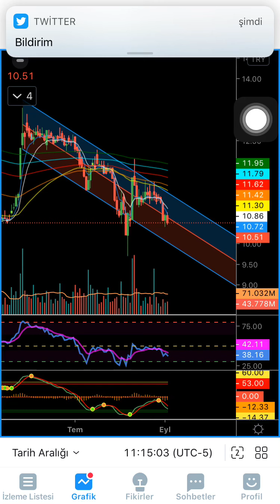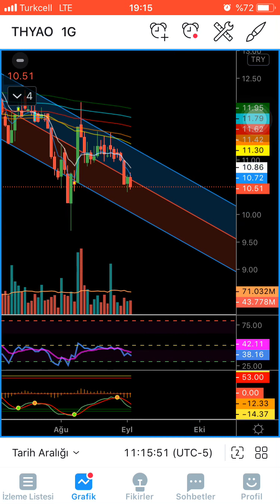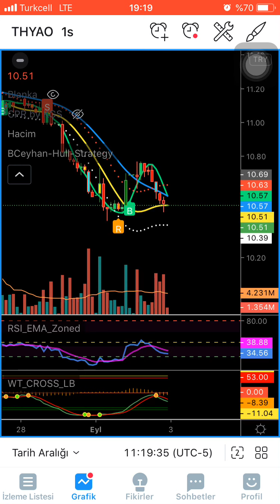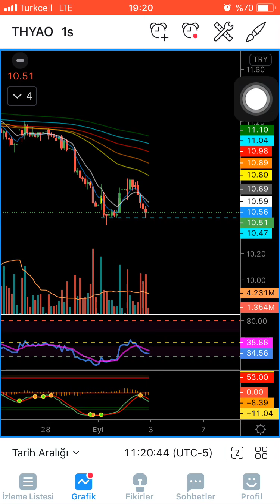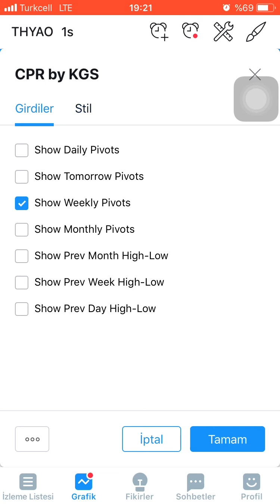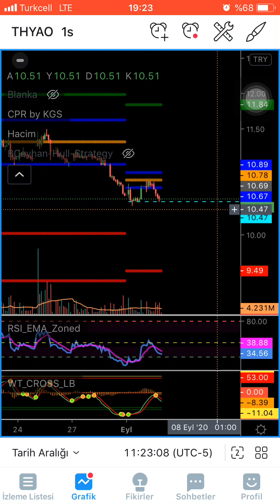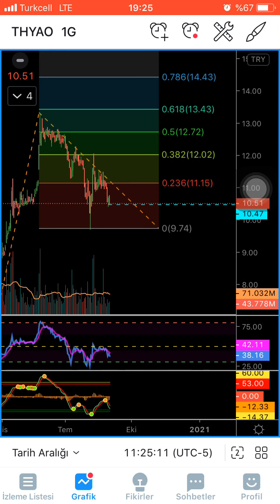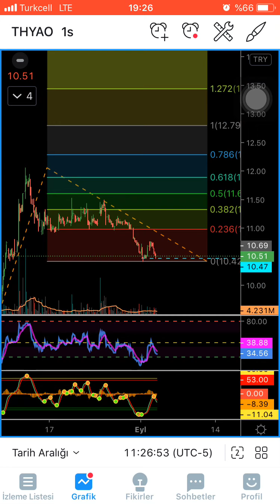Thyao analizi 2eylül 2020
Thy hisse senedinde bugünki çıkış sonrası düşüş neye işaretti  tepkimi yoksa formasyon mu?